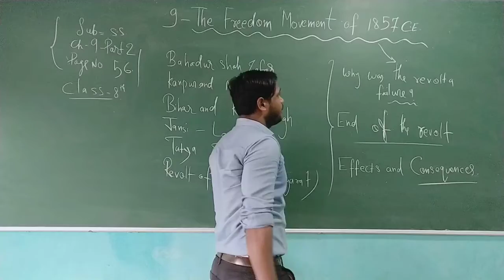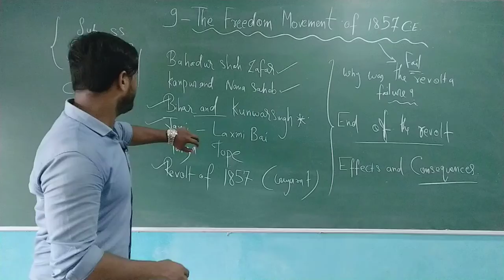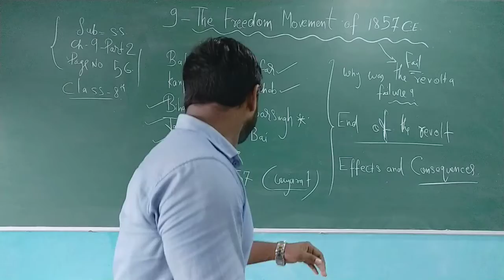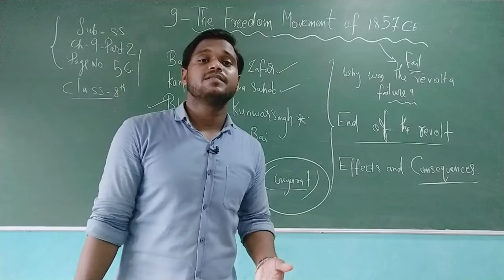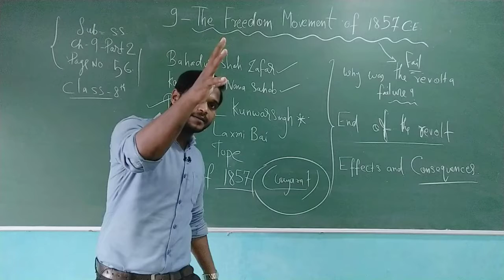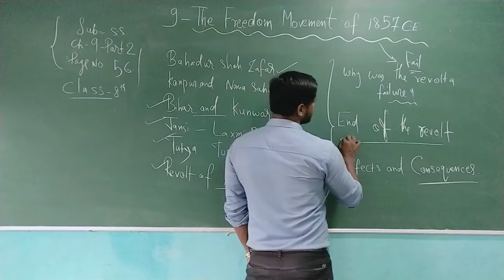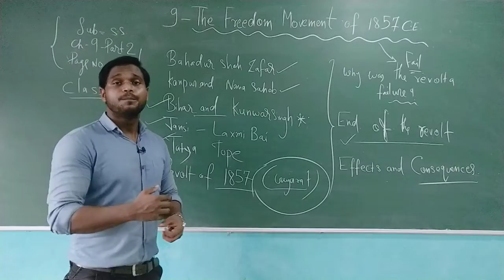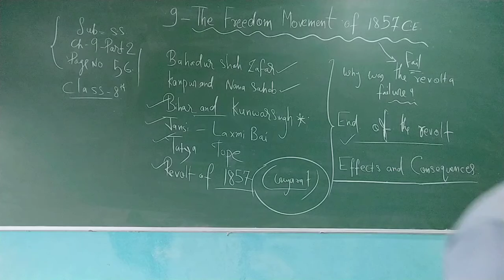STD 8 ENGLISH MEDIUM SUB S S CH 9 THE FREEDOM MOVEMENT OF 1857 C E PART 2